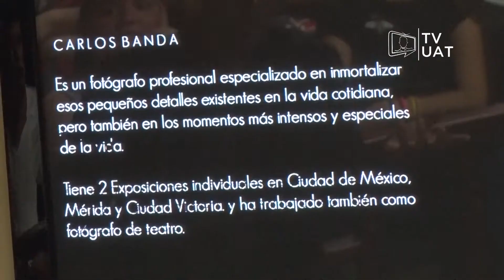TVUAT | NOTICIAS: Conferencia del fotógrafo Carlos Banda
El fotógrafo Victorense Carlos Banda, impartió una interesante conferencia a alumnos de la Autónoma de Tamaulipas, sobre fotografía documental.